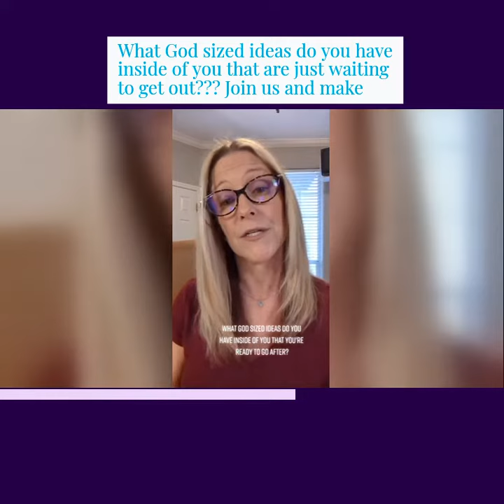What God sized ideas do you have inside of you that are just waiting to get out??? Join us and make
What God sized ideas do you have inside of you that are just waiting to get out??? Join us and make 2022 your breakout year.